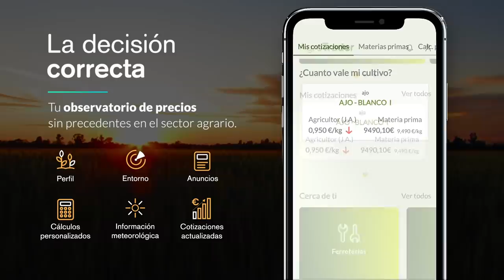AgroTrader, La Revolución Digital “AGRO”